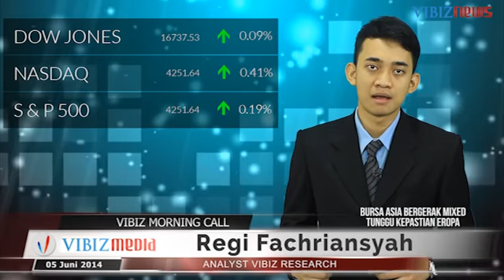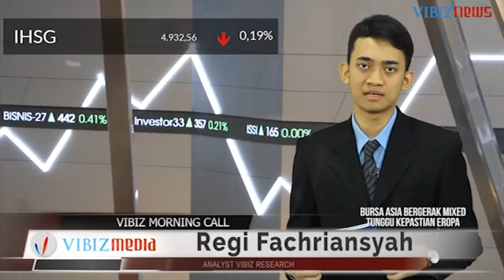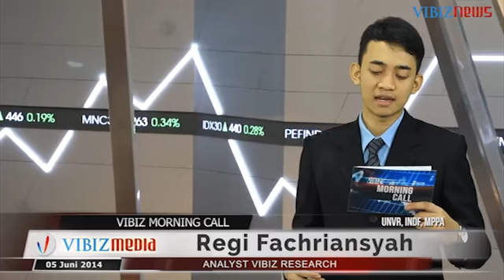Bursa Asia Bergerak Mixed Tunggu Kepastian Eropa, Vibiznews 5 Juni 2014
Program: Vibiz Morning Call by Vibiznews
Edisi pagi ini analis Regi Fachriansyah mengulas perdagangan bursa saham AS yang ditutup menguat. Penguatan ini terjadi setelah rilis beberapa data sektor jasa AS yang positif dan cukup mengesankan investor dan juga berdampak pada bursa Asia pagi ini yang bergerak mix sembari menunggu kepastian kebijakan ekonomi eropa. Selain itu analis juga memberikan prediksi pergerakan bursa saham lokal sera harga komofditas dan juga forex.